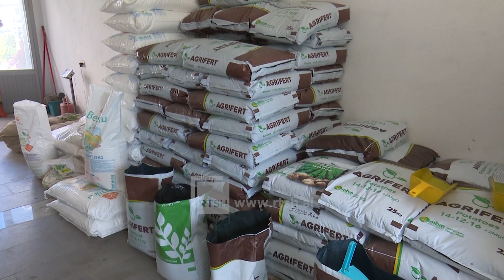Sezoni i mbjelljes së grurit - në Kukës më shumë fermerë të interesuar për të blerë farëra